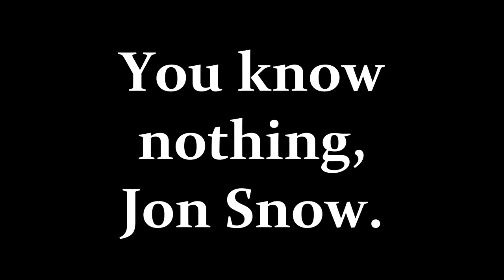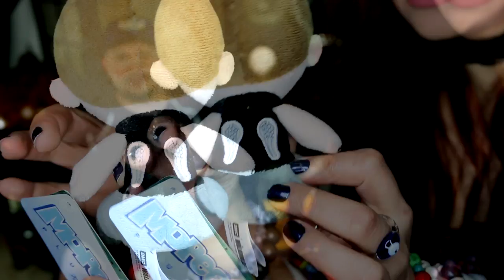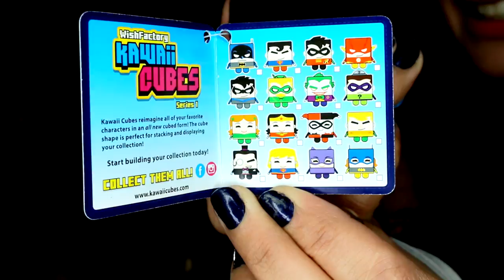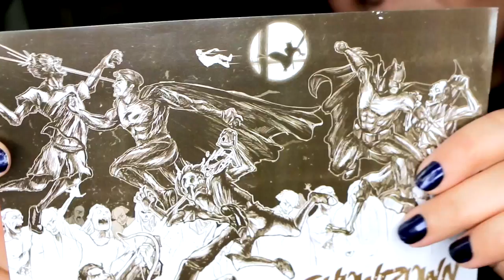SHOWDOWN | January 2018 1UP Box Unboxing | ft. Jon Bailey Epic Voice Guy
Showdown | January 2018 1UP Box Unboxing | ft. Jon Bailey Epic Voice Guy 1upbox Well hello there everyone and welcome!

Deets for prices:
1 Month Subscription: $12.92 + $7 Shipping =$19.92
3 Month Subscription: $12.42 + $7 Shipping =$19.42 ($58.56)
6 Month Subscription: $11.92 +$7 Shipping =$18.92 ($113.52)
 If you're CA Residents add $1.70 Sale Tax per box

First month is only $9.92 + shipping and handling cost when you use the coupon the code 'AWESOME'.
Every box is packed with gaming/pop culture related goodies.
We guarantee an epic 1Up Box t-shirt that you can't find anywhere else.

Send me letters & stuff:
Anita Star
91413

You can also find me lurking in the shadows of the interwebs here: